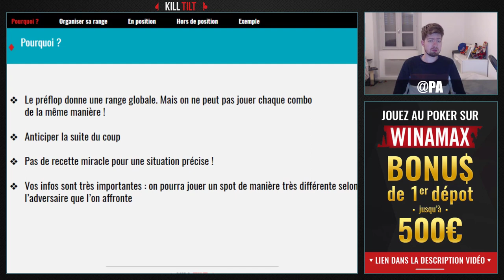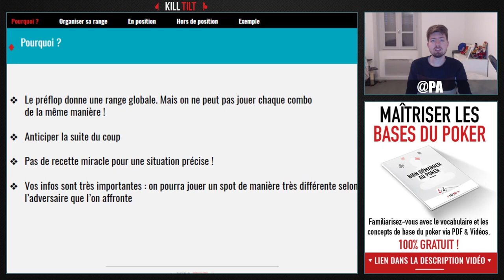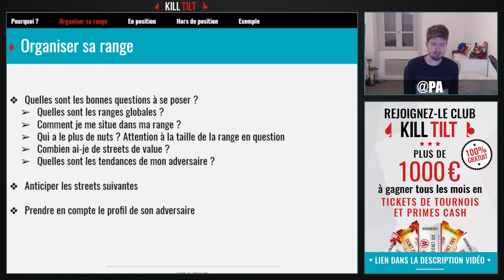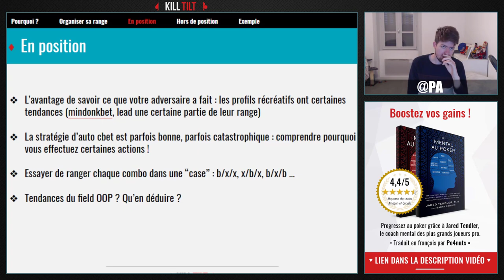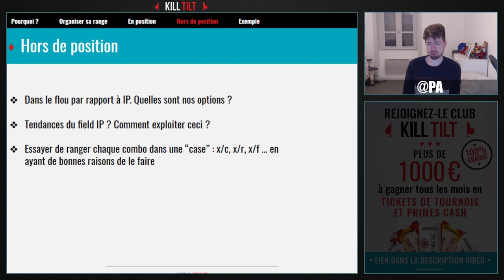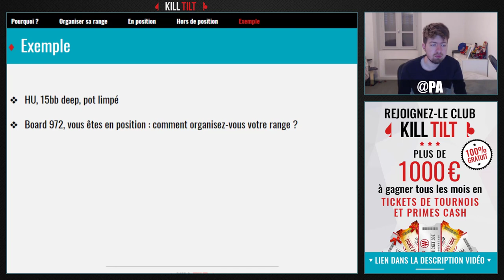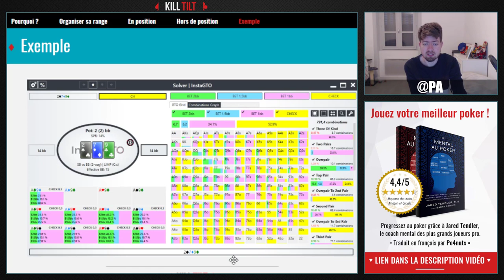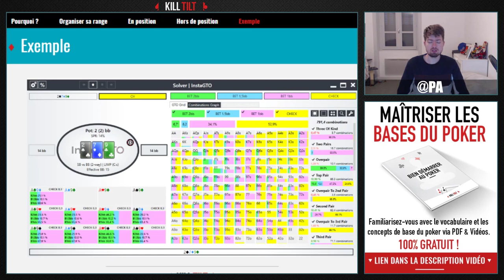Les bases en Expresso #5 - Focus sur le Flop